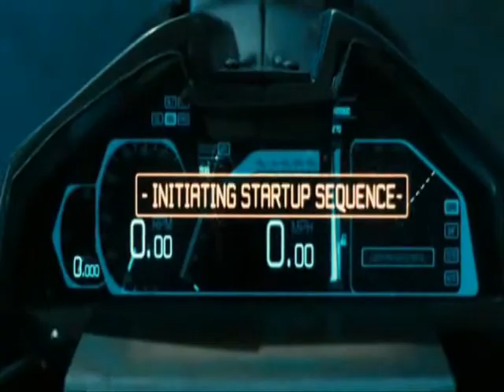Агата Кристи ni tam ni tutpastyr 2011